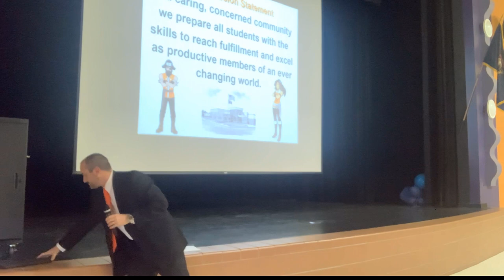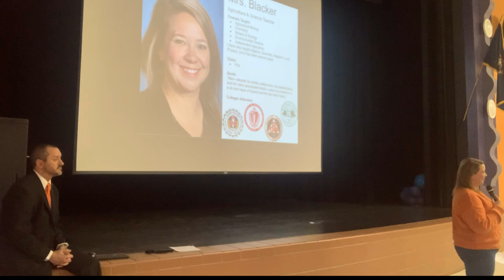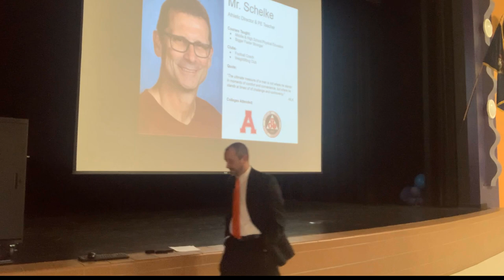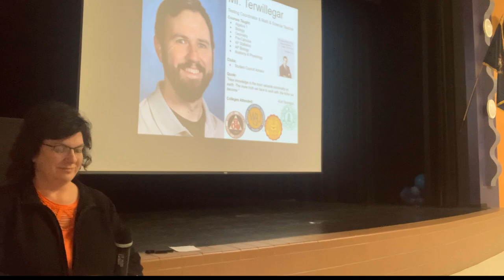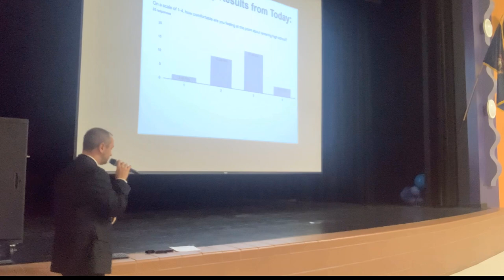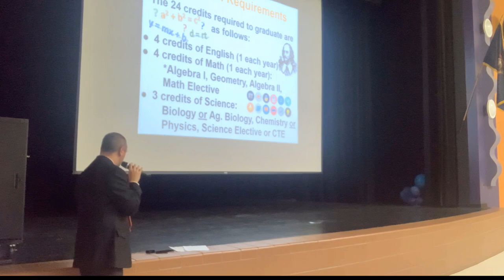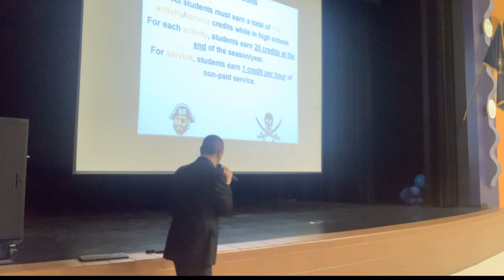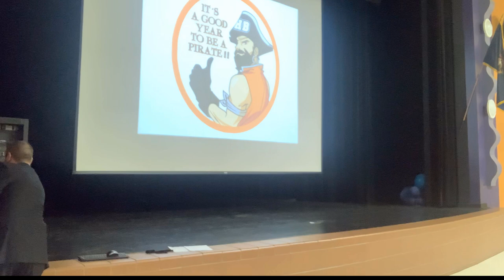2022 Freshmen Orientation HBCS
Freshmen Orientation, Harbor Beach Community Schools. March 2022

Principal, Mr. Aaron Bulgrien
Superintendent, Dr. Shawn Bishop
Career Advisor, Mr. Brian Fuller